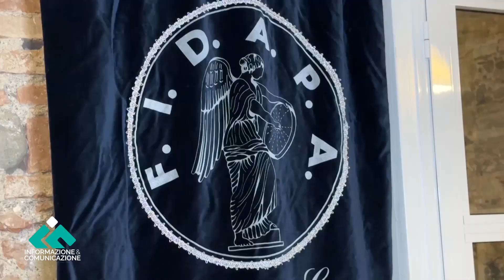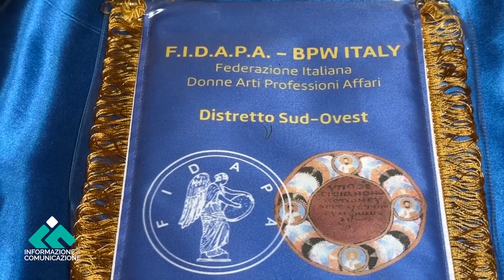Cambio di leadership alla Fidapa Rossano: Linda Fazio eletta Presidente per il biennio 2023/25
La Federazione Italiana Donne Arti Professioni ed Affari (Fidapa) di Rossano ha vissuto un significativo passaggio di consegne durante la recente assemblea per il nuovo biennio sociale 2023/2025. La figura di spicco che emerge da questo avvicendamento è la neo eletta presidente, la dott.ssa Linda Fazio.